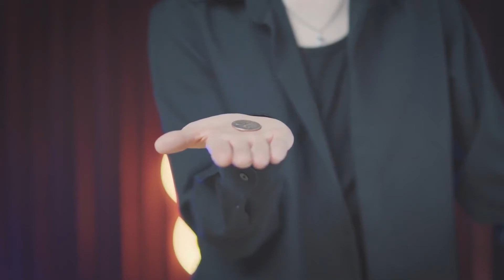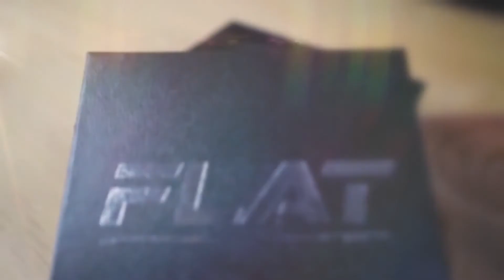FLAT by MAGICAT